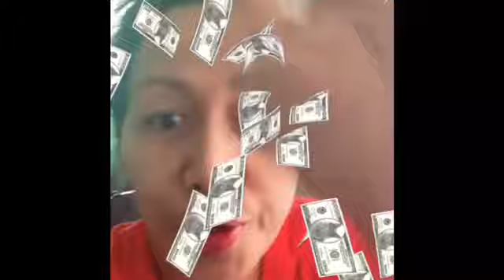Strawberry plant /spring union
Hello evry one I’m just happy becausey strawberry plants  growing. And also my YouTube channel hope you guys like my video thank very much all love lots